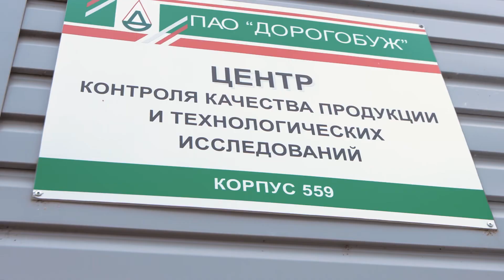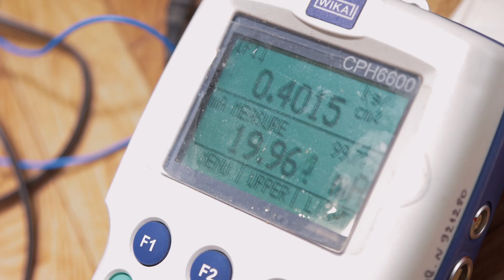ПрофессияДорогобуж: слесарь КИПиА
Каких правил придерживается специалист ПАО «Дорогобуж»? Что может сыграть важную роль в работе слесаря КИПиА? Каким самым важным качеством должен обладать человек этой профессии? О своей работе на предприятии рассказывает слесарь КИПиА в ПАО «Дорогобуж».